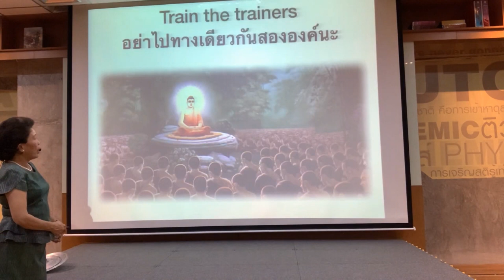รูปแบบการสอนที่พระพุทธเจ้าให้ไว้กับสาวก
อบรมพาตัวใจกลับบ้าน
โดย ศุภวรรณ กรีน
ชมคลิปเต็มตามลิงค์นี้